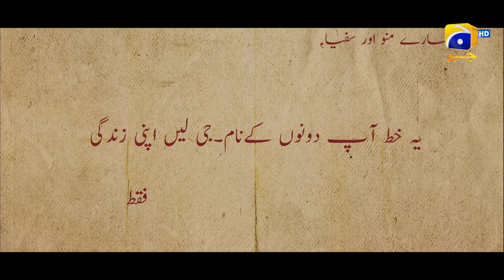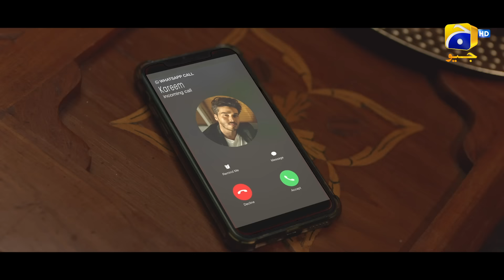Budhi Ghori Laal Lagam | Telefilm - [Eng Sub] | Salman Shahid - Simi Raheal | Har Pal Geo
"Budhi Ghori Laal Lagam" follows Jahangir, a man in his 60s who has dedicated his life to raising his children, Ayesha and Kareem. With his children now independent, Jahangir embraces an unconventional and carefree lifestyle, causing concern among his family and society. However, a tragedy forces Jahangir to reevaluate his choices and contemplate the meaning of life. He faces the decision of succumbing to despair or living life to the fullest. Will societal pressure confine him, or will he choose personal fulfillment? This telefilm explores the pursuit of happiness amidst societal expectations.

Writer: Sheheryar Munawar
Director: Sheheryar Munawar
Producers: Abdullah Kadwani & Asad Qureshi
Production House: 7th Sky Entertainment

Cast:
Salman Shahid
Simi Raheal
Behroze Sabzwari
Huma Nawab
Sarwat Gillani
Ahsan Khan
Aadi Adeal Amjad